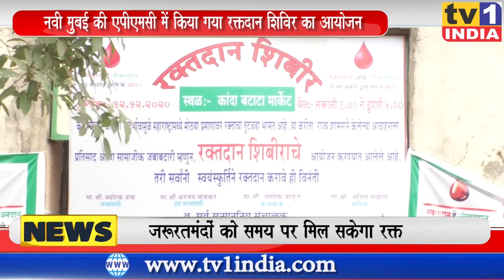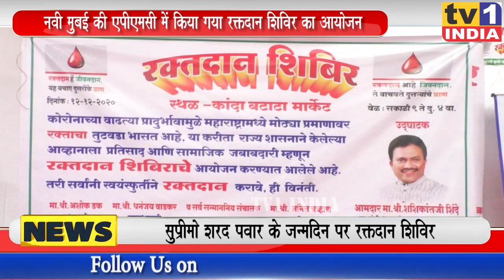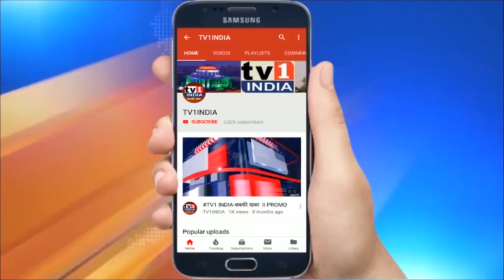नवी मुबई की एपीएमसी में रक्तदान शिविर का आयोजन | राज्य में हुई रक्त की कमी पूरा करने का प्रयास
नवी मुबई की एपीएमसी में रक्तदान शिविर का आयोजन  | राज्य में हुई रक्त की कमी पूरा करने का प्रयास | महाराष्ट्र के मुख्यमंत्री उद्धव ठाकरे के आव्हान को समर्थन देते हुए नवी मुंबई एपीएमसी में रक्तदान शिविर का आयोजन किया गया .एपीएमसी की पांच मंडियों में करीब 700 लोगों ने रक्तदान किया .